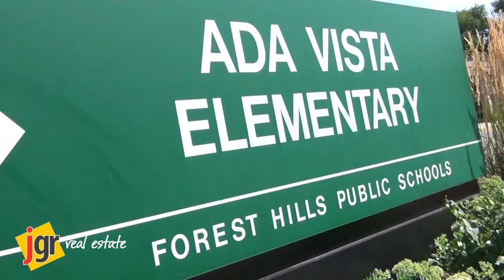Forest Hills Schools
The Julie Grevengoed Team
REALTOR, broker/owner, CDPE, e-Pro
975 cherry street SE, suite 2